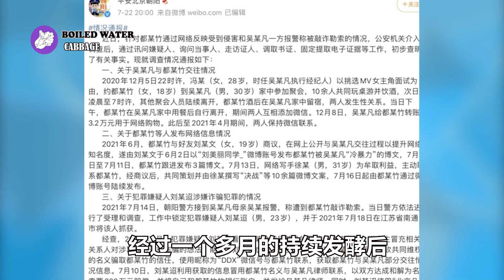吴亦凡目前难定罪！想留在娱乐圈，全力洗白，都美竹被封口！吴亦凡团队究竟做了什么？